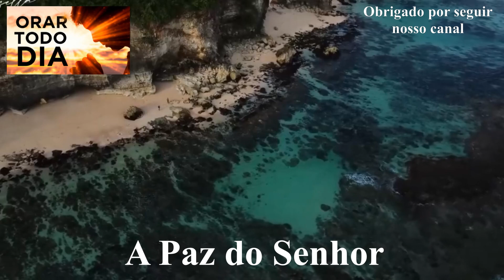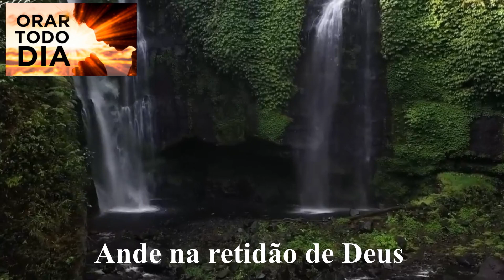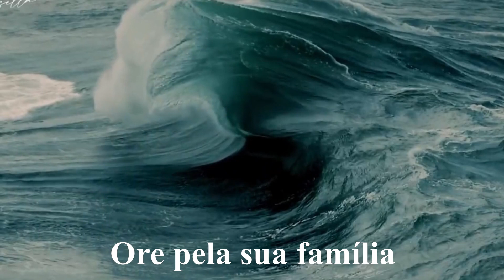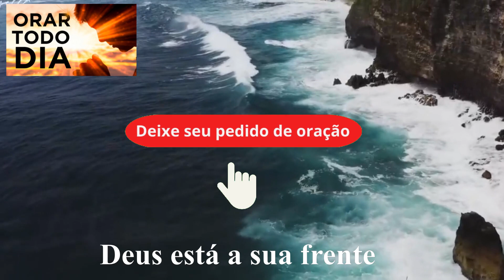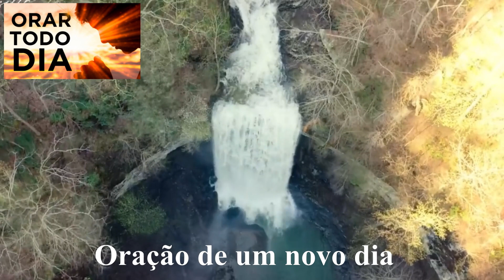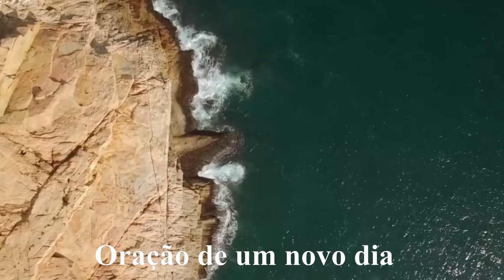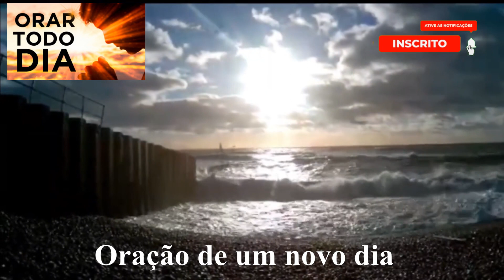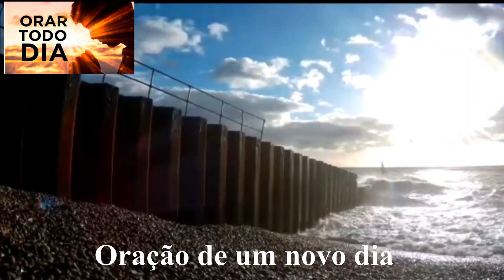MANHÃ DE ORAÇÃO, VAMOS ORAR E FALAR COM DEUS